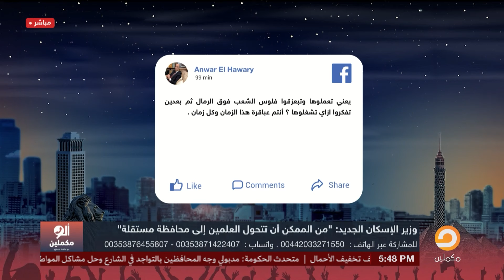دولة داخل الدولة.. السيسي قرر يعمل العلمين محافظة مستقل لأصحابه وحبايبه!